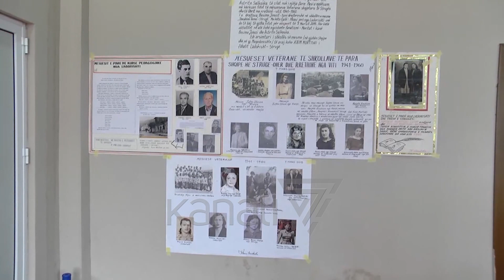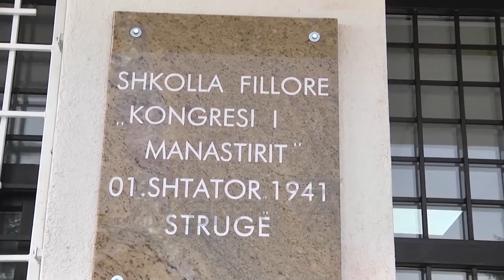SHKOLLA E PARË SHQIPE NË STRUGË, VLERËSOHET KONTRIBUTI NË DEKADA - News, Lajme - Kanali 7